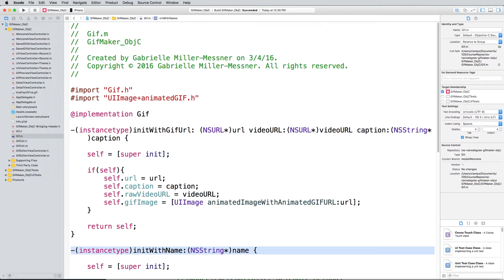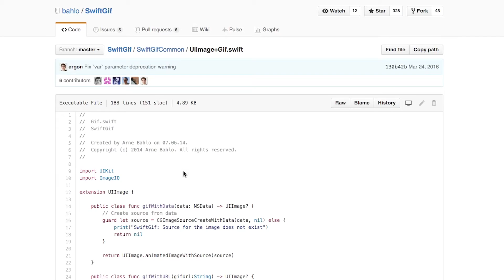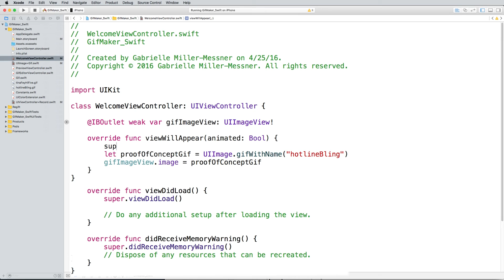Display a GIF in a UIImage